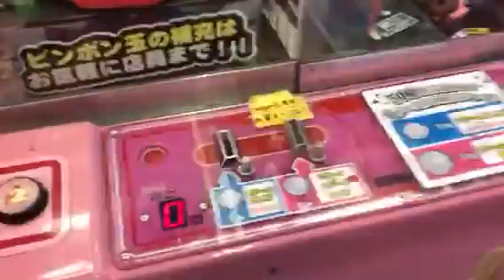クレーンゲーム 全部当たりなんだけど入らない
はずれ無しなんだけどね